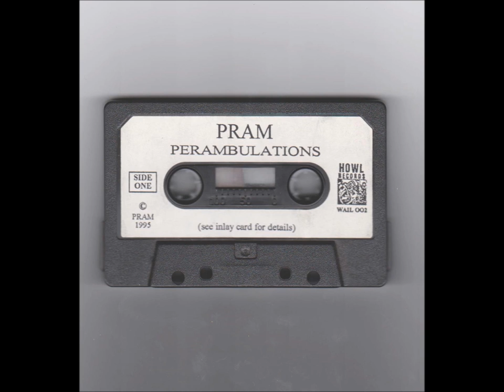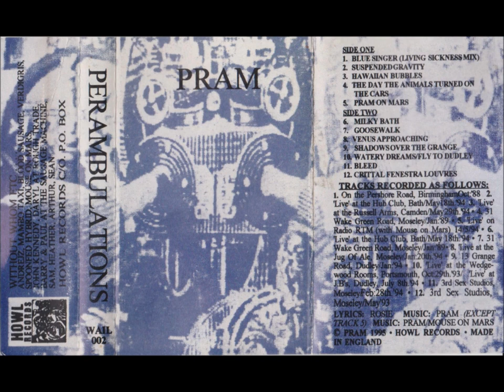PRAM Crittal Fenestra Louvres